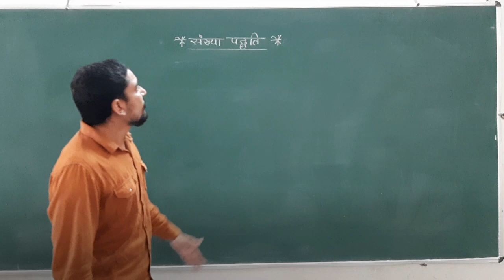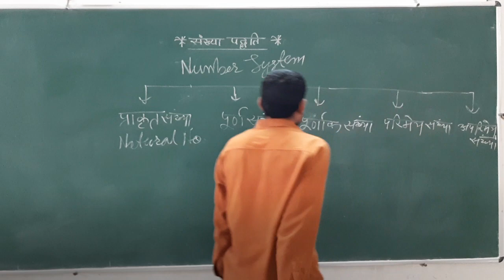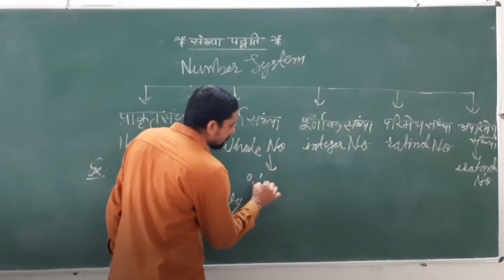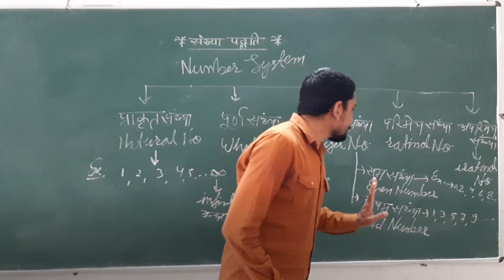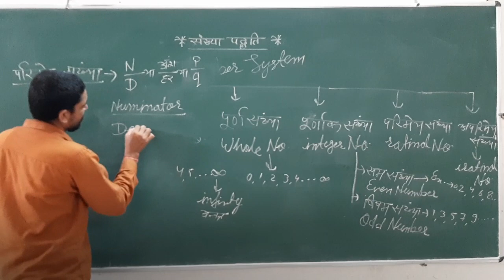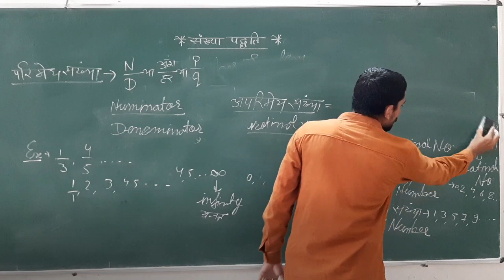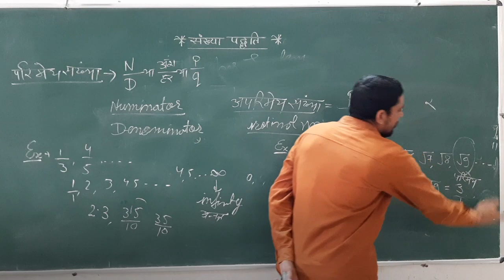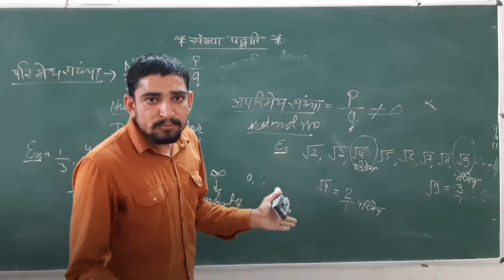Number system ( संख्या पद्धति )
Hrd International School Dangiyawas